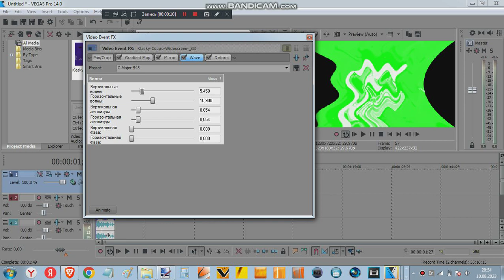How To Make G-Major 66 By Me?